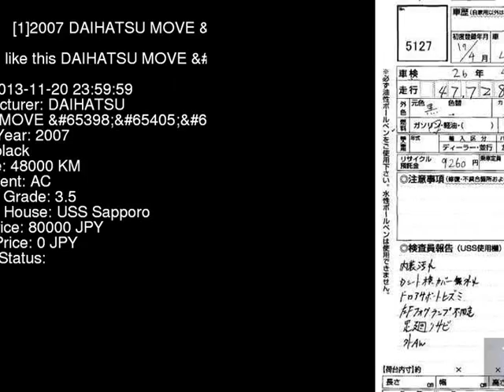2007 DAIHATSU MOVE _L L185S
the Authority on JDMs since 2007!  . Details on this car from auction in Japan